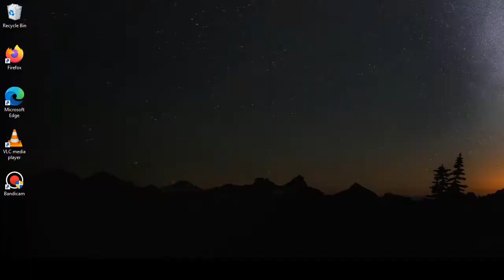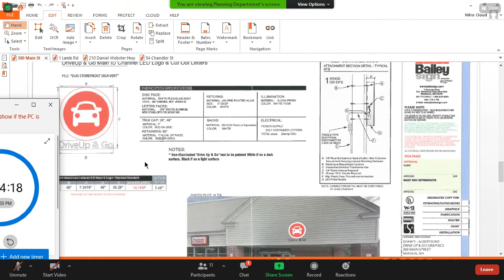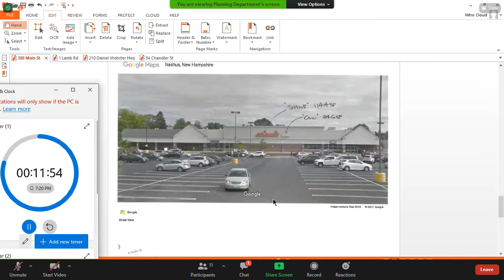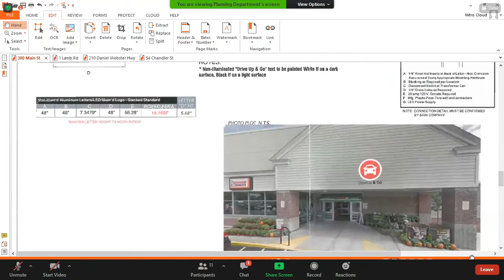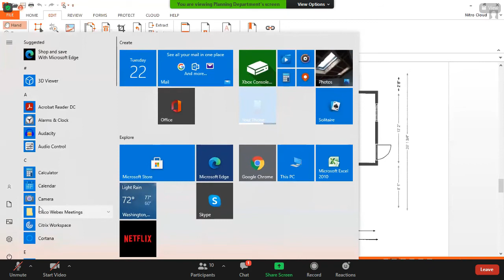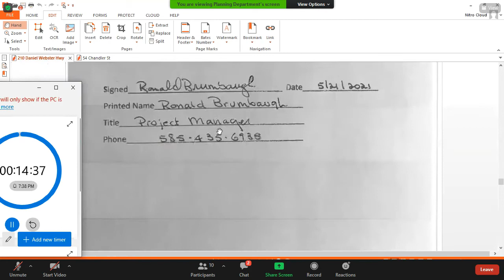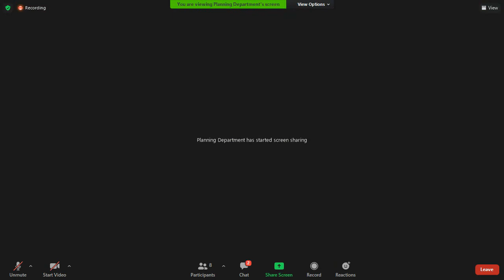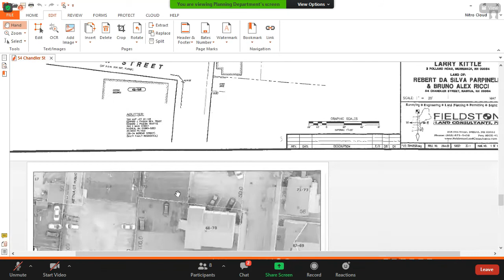GOV Zoning Board June 22 2021